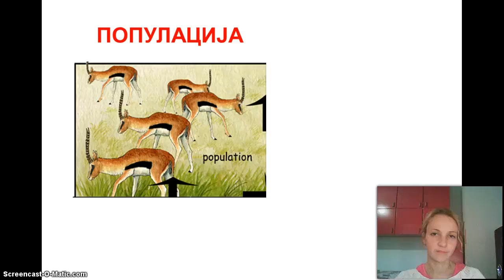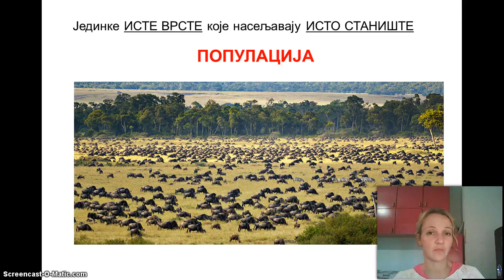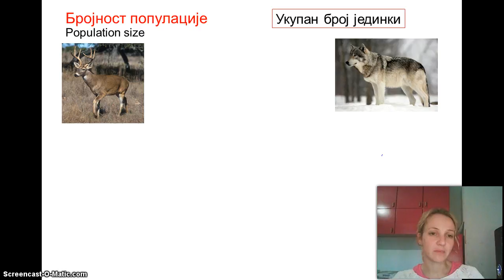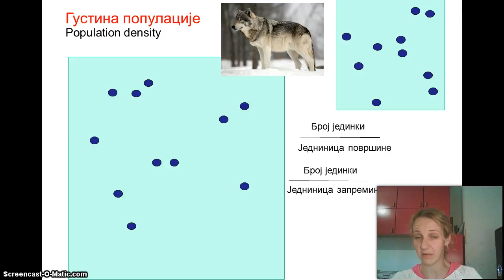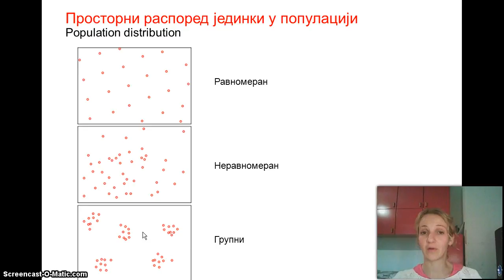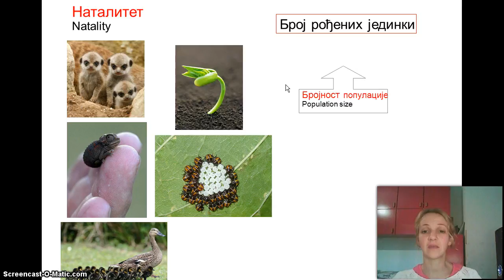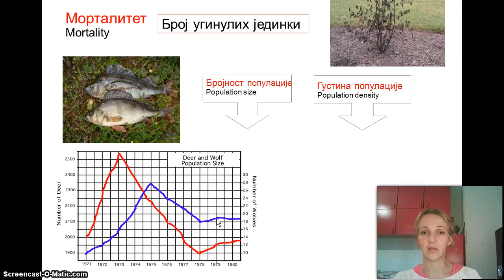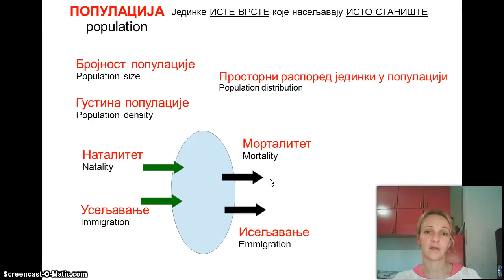Izokrenuta učionica -- Populacija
Чему проучавање популација и које особине популације изучавамо.